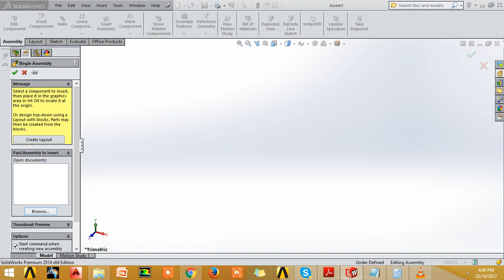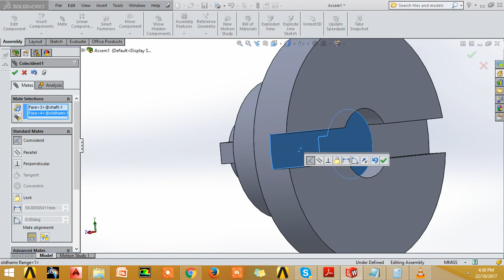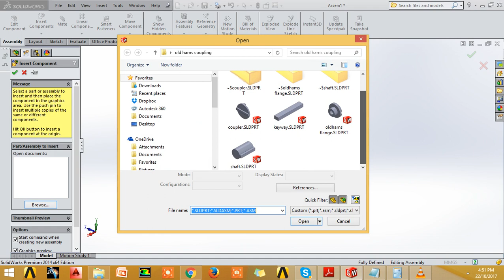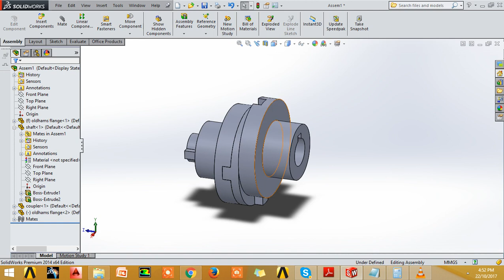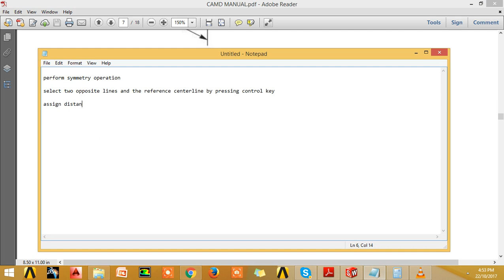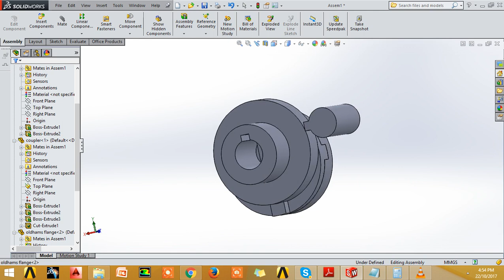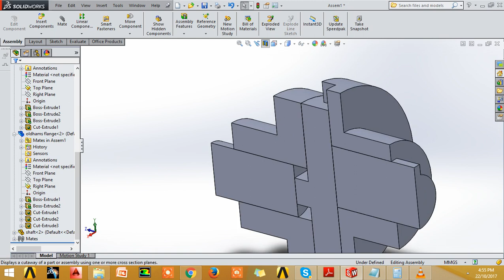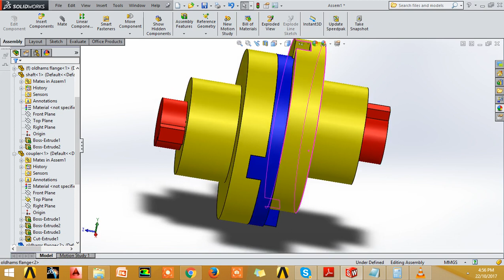oldhams coupling in solidworks assembly